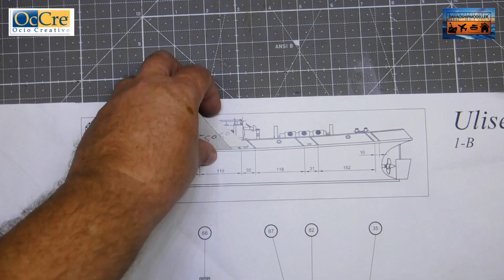Occre Ulises Part 6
Painting the Hull